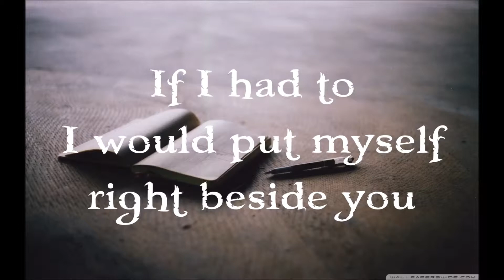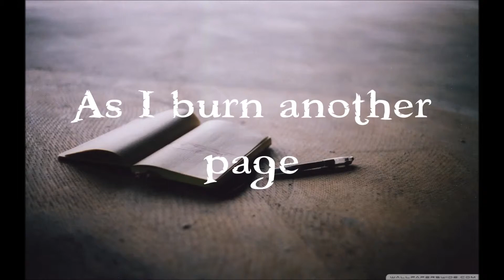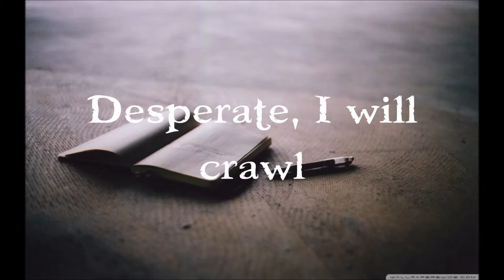Breaking Benjamin Diary of Jane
Espero que les guste pónganle me gusta y subscribanse.
Gracias.